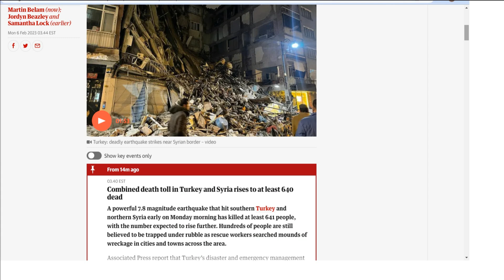[속보] 튀르키예강진 터키지진 튀르키예지진피해 튀르키예강진500명이상사망 튀르키예지진한국인사망자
튀르키예(터키)에서 발생한 7.8도의 강진,
600명에 가까운 사망자와 3천여명의 부상자 등 최악의 피해가 예상된다.
피해가 클수밖에 없었던 이유 4가지를 빠르게 알아봤다.